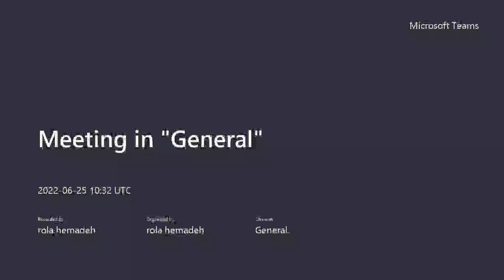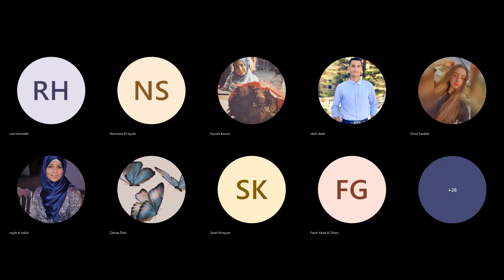التحليل النفسّي الفرويدي محاضرة رقم 3.